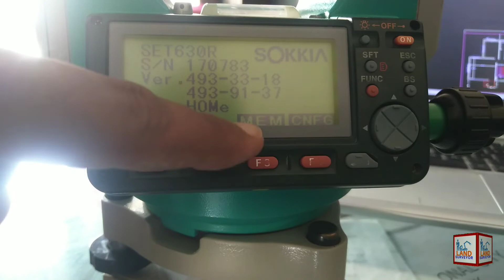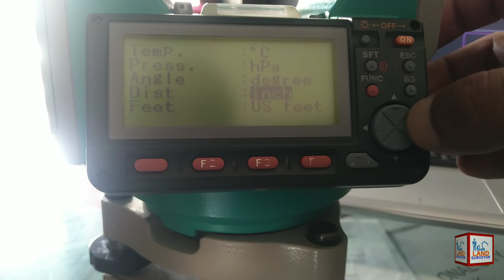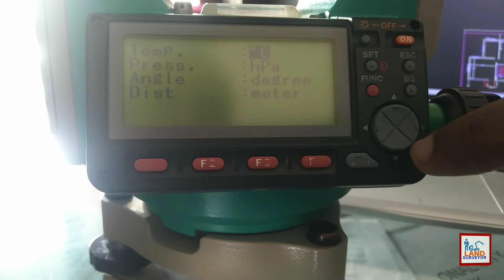How to Set Units in Sokkia Total Station | Basic Settings in Total Stations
Sokkia Total station Basic Tutorial.
Basic Total Station Tutorial.
Units Settings in Sokkia Total Station.
Basic Settings of Total Station.
Basic Settings in Total Station.